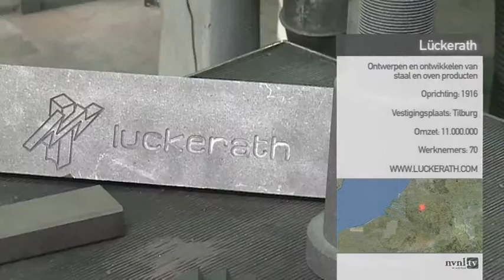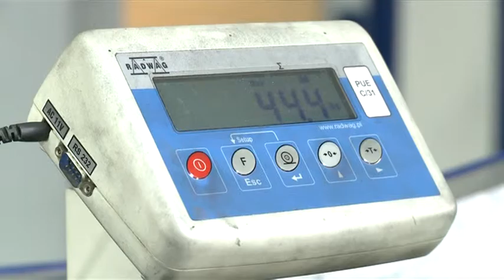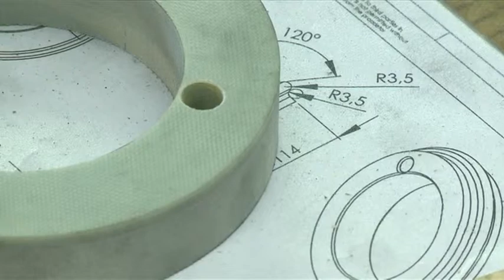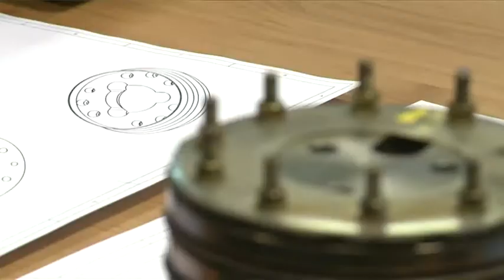NVNL.tv Seizoen 3, Aflevering 9: Lückerath